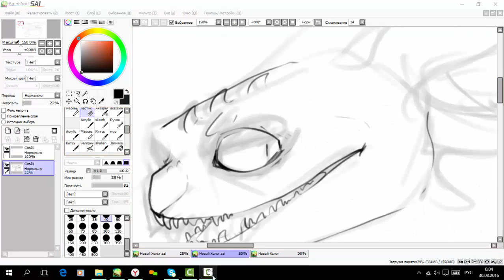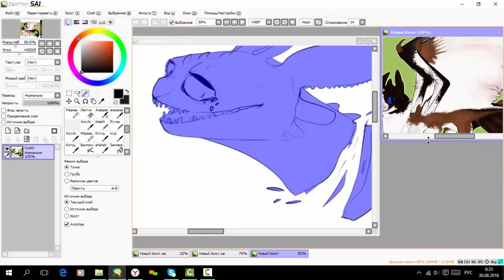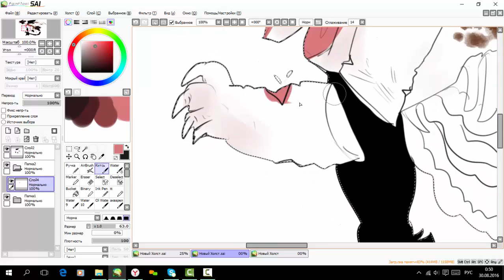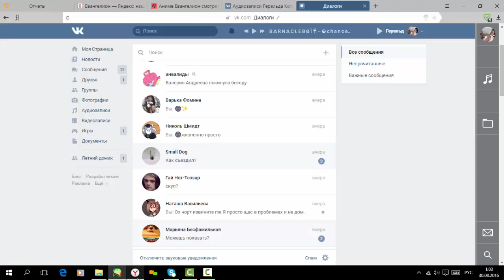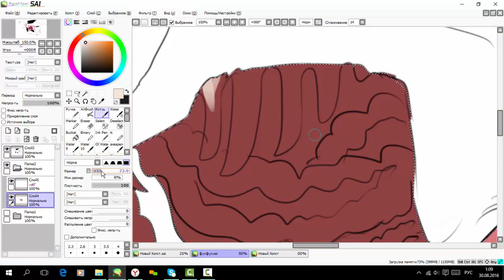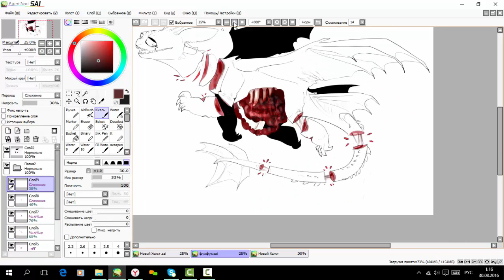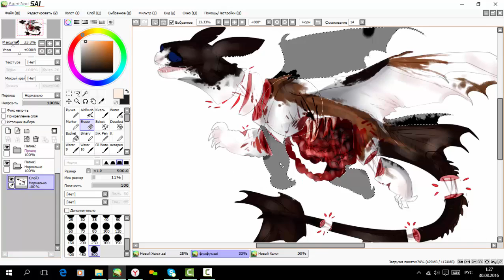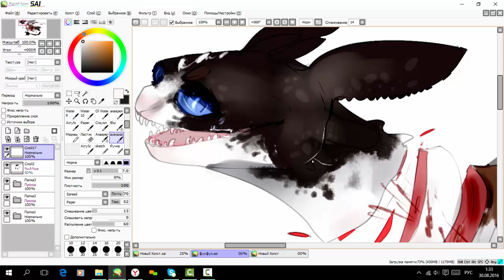speedpaint bleat ))0)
ya ne umeu risivat